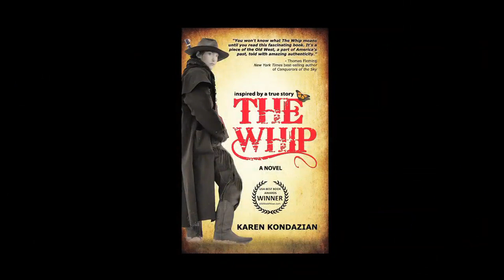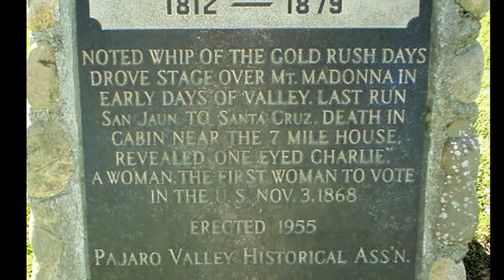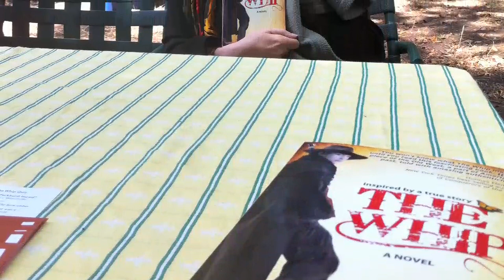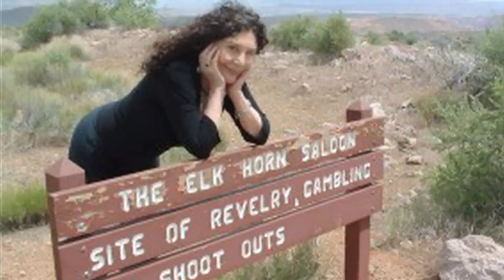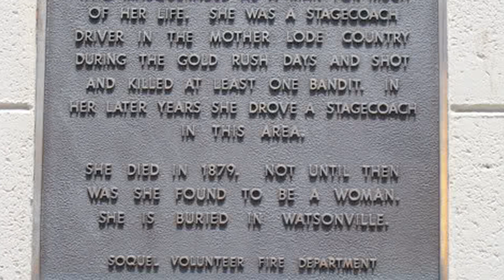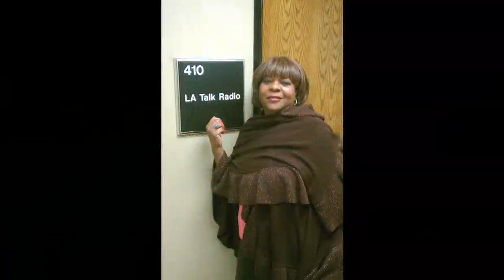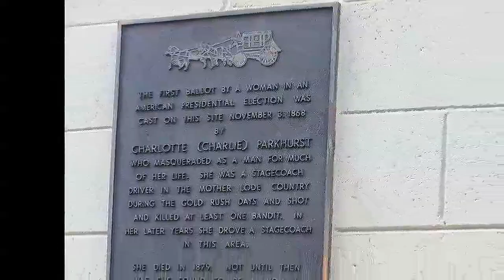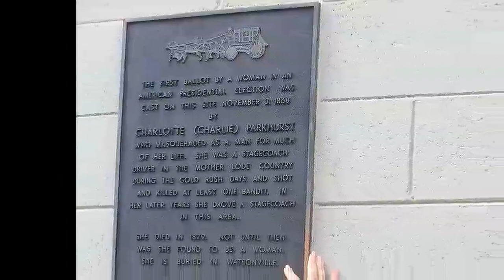Karen Kondazian on The Mother Love Show - August 1st, 2013 - LA Talk Live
Karen Kondazian discusses her novel "The Whip" on the The Mother Love Show. Topics covered include,  how to find the "gift" in every problem like Charley Parkhurst - the book's central character did, survival and being a writer with an actor's training and work experience.

Mother Love is a veteran of talk radio and is heard weekdays from 2 - 4 PM (PST) on LATALKRADIO.COM.